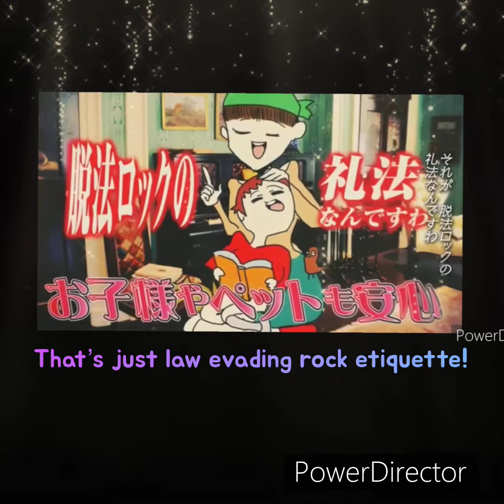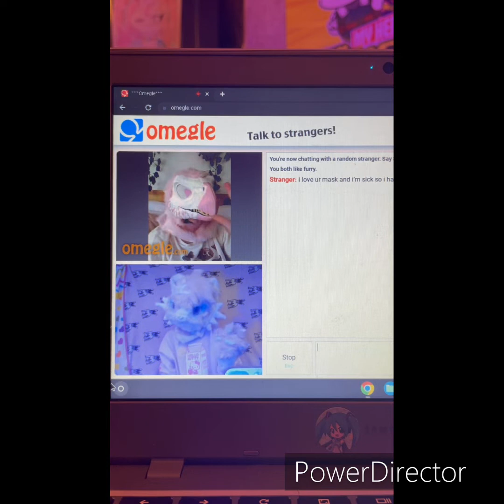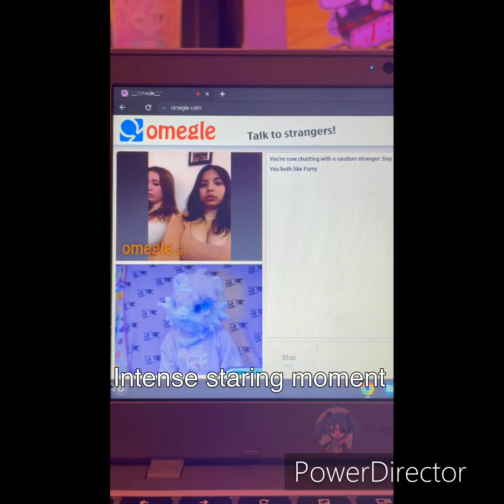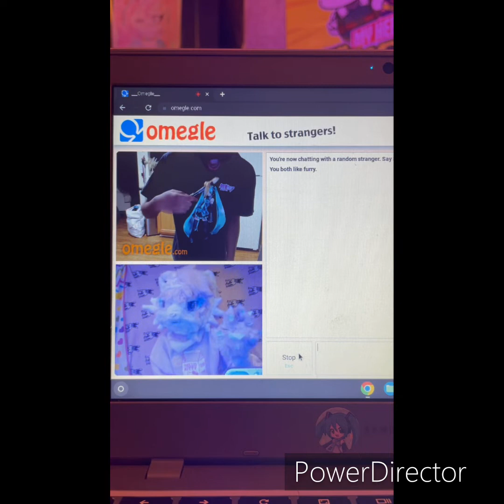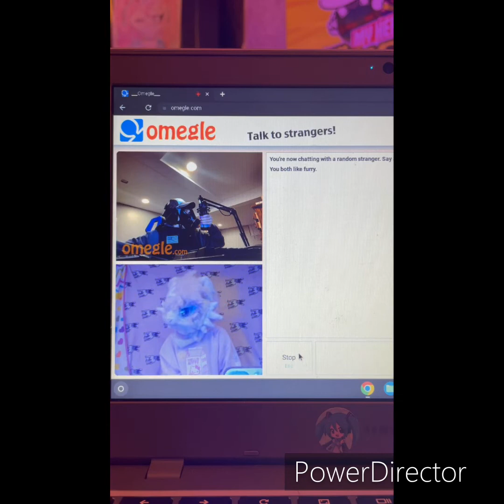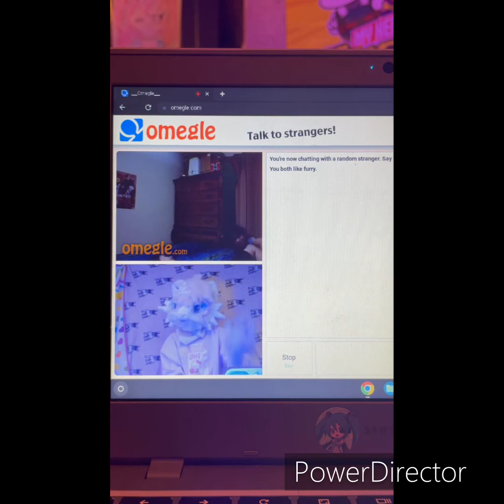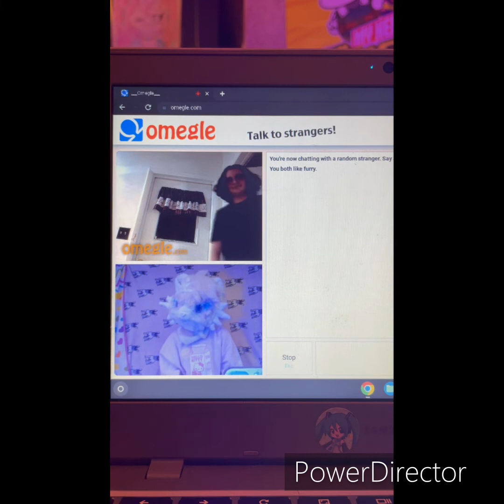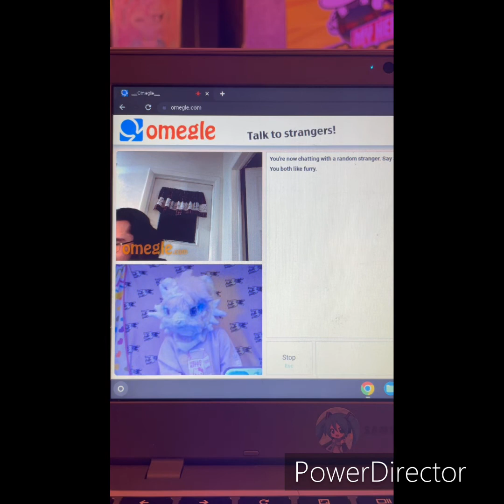I went on furry omegle again… **FURRY OMEGLE IS CURSED YOUTUBE IS RACIST**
Please ignore tags #2020#2023#anime#covid19#kemono#kemonofursuiter#furry#furries#fursuiter#omegle#furryomegle#playboicarti#gaming#roblox#edit#manga#wtf#boring#cheesegrater#raccoon#gaymenkissing#lgbtq#therock#pjsekai#miku#hatsunemiku#mlpfriendshipismagic#mylittlepony#fortniteballs#ponytown#vtuber#amongus#fortnite#splatoon#taco#burito#unitedstatesofamerica#merica#america#japan#japanese#eve#neru#kairikibear#idk#omegleusers#discordmod#discord#discordkitten#obamamemes#obama#ishowspeed#dreamsmp#dream#Lmanburg#furriesforever#furries4life#tiktok#faketype